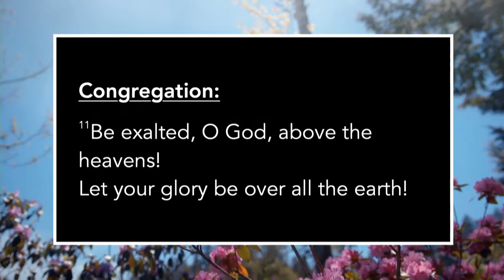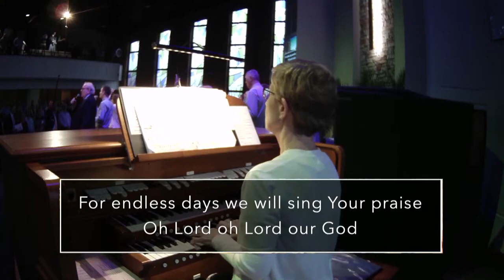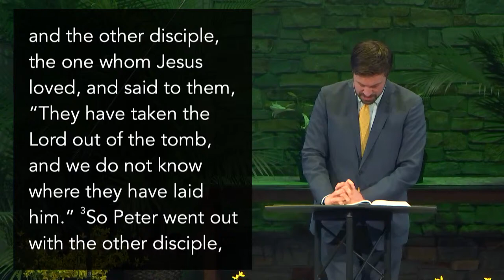3.31.24 | John 20 | Easter Sunday | 8 AM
Christ is risen, He is risen indeed! During our morning worship on Easter Sunday, Pastor Derek Buikema preaches from John 20 in his sermon, "Hearing Is Believing."